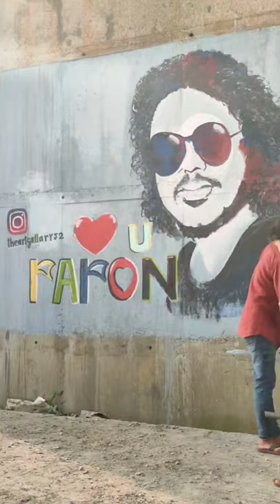angarag papon mahanta wall art at gohpur